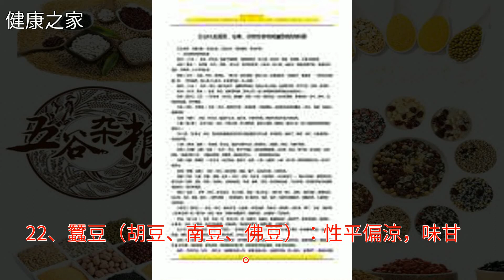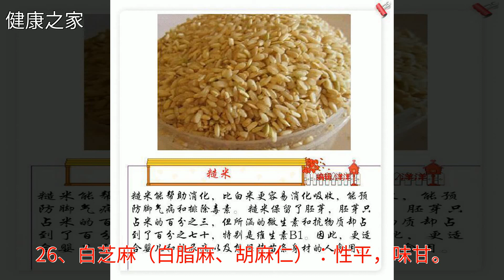五穀屬性和藥用價值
五穀屬性和藥用價值五穀屬性和藥用價值飲食健康 五穀 蠶豆 紅豆 薏米